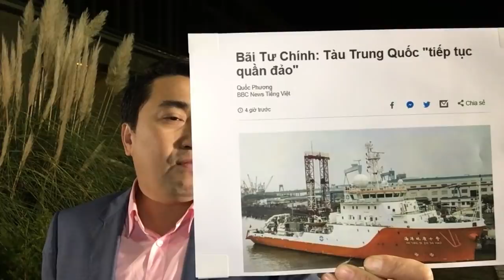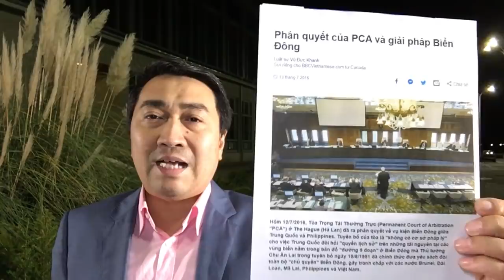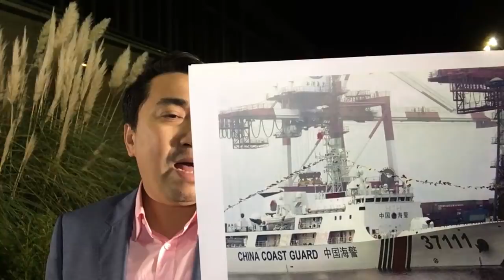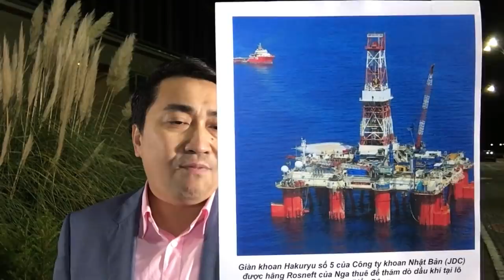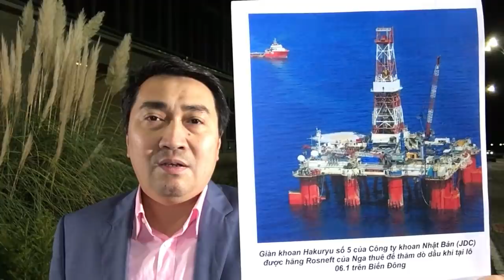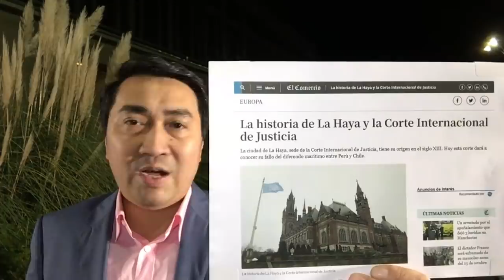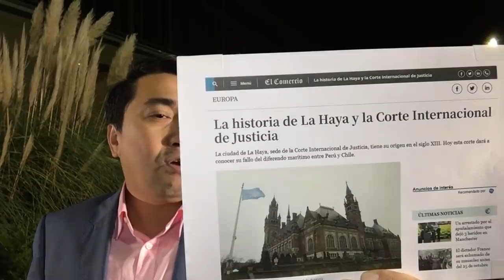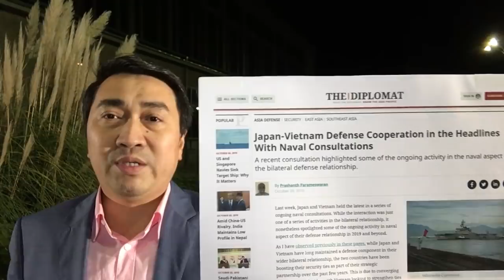Họp Ba Đình, Trung Quốc điều tàu vây – Bãi Tư Chính, Việt Nam lo khởi kiện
Video: Ép Việt Nam, Trung Quốc bị phản đòn – Dồn Biển Đông, Bắc Kinh nhận quả đắng